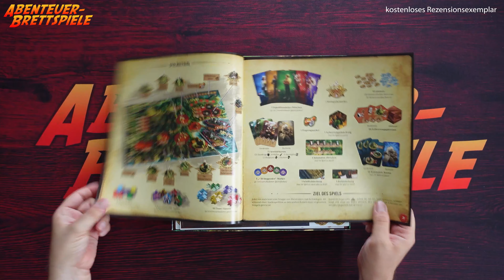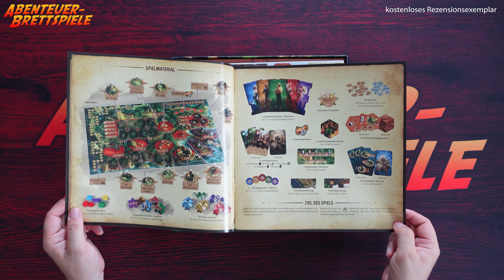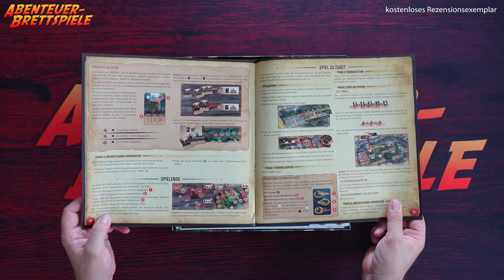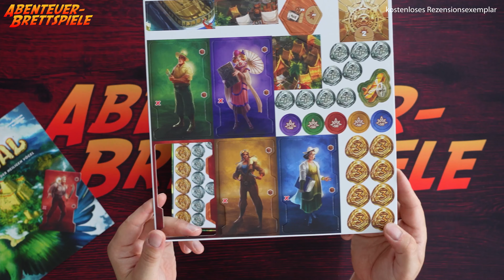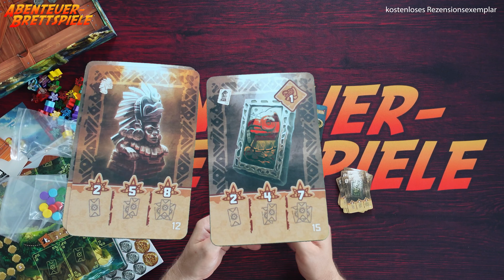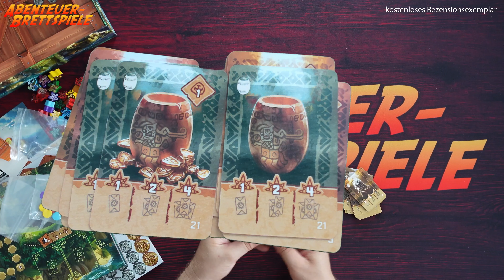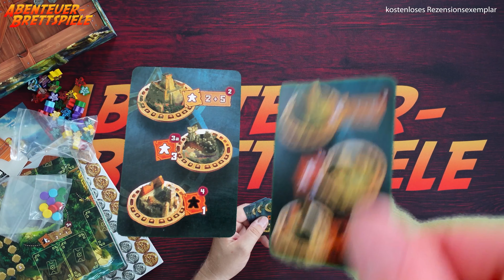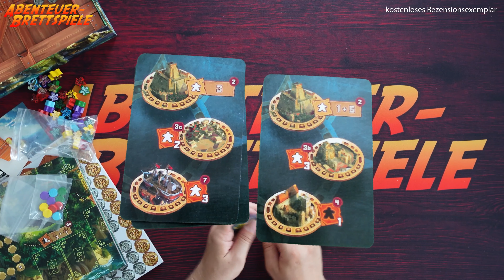Quetzal - Brettspiel Unboxing (Gigamic)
Im Familienspiel Quetzal rollen wir Meeples und setzen diese ein, um besondere Schätze zu sammeln.

Wie mir Inhalt, Material und Gestaltung des Brettspiels gefällt, erfahrt ihr in meinem Unboxing.